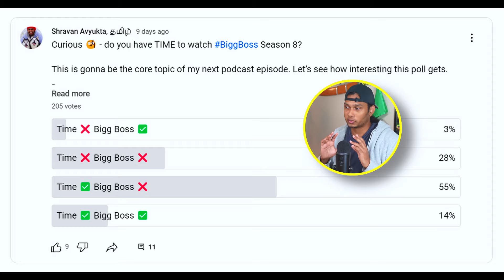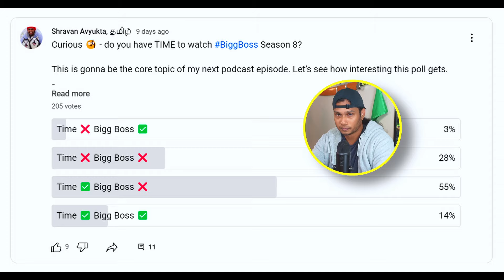You watching BiggBoss Season 8 ? | Adulting in USA Ep. 21